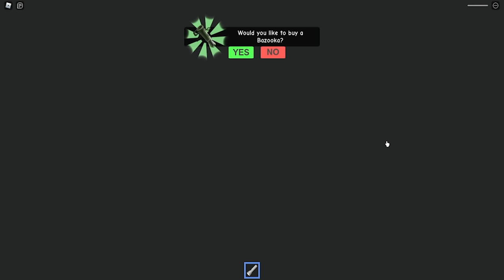Mr. Funny's SPIELZEUGLADEN ENTKOMMEN?! ✿ Roblox [Deutsch/HD]